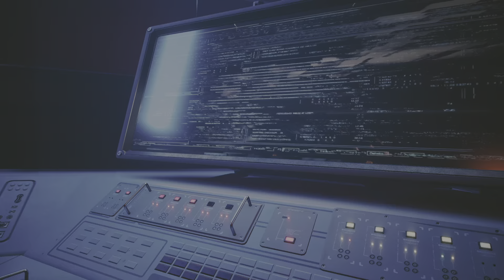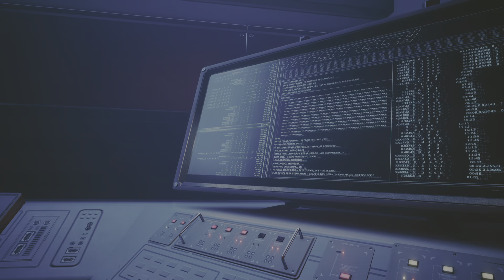Cyberpunk 2077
Phantom liberty Part 24